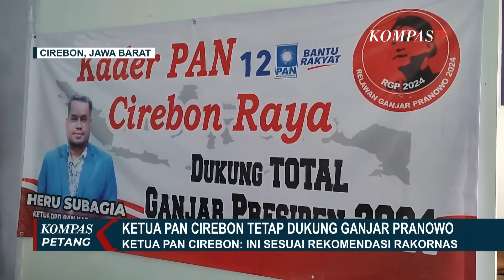Begini Kata Sekjen PAN Terkait Ketua DPP PAN Cirebon Dukung Capres Ganjar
KOMPAS.TV - Sekretaris Jenderal Partai Amanat Nasional, Eddy Soeparno menyebut memaklumi pernyataan Ketua DPD PAN Cirebon yang mendukung Bacapres Ganjar Pranowo.

Namun Sekjen PAN memastikan jika dukungan untuk Prabowo Subianto di Pilpres 2024 solid dan semua kader harus tegak lurus dengan keputusan Ketua Umum yang mendukung Prabowo.

Sebelumnya yang menjadi sorotan, Ketua DPD PAN Kabupaten Cirebon, Heru Subagia menegaskan dirinya tetap akan memilih Ganjar Pranowo sebagai Bacapres 2024 mendatang sesuai dengan hasil Rakornas PAN 2023 lalu.

Pilihan politik ini bertentangan dengan keputusan Ketua Umum PAN Zulkifli Hasan yang mendukung Prabowo Subianto.

Salah satu isi Rakornas pan merekomendasikan Ganjar Pranowo sebagai calon terkuat Bacapres dari PAN.

Heru mengaku kaget lantaran Ketua Umum PAN Zulkifli Hasan mendeklarasikan mendukung Prabowo Subianto pada Minggu kemarin.

Pasalnya nama Prabowo tidak kuat, bahkan tidak muncul pada saat rakornas Februari 2023 lalu.

Baca Juga Gibran Hubungi Yenny Wahid Tanya soal Kesiapan Jadi Bacawapres Ganjar di